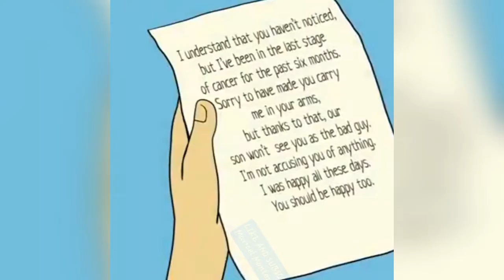LOVE STORY OF WIFE AND HUSBAND(TRUE TO LIFE STORY)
WATCH THE TOUCHING VIDEO UNTUL THE END OF THIS VIDEO